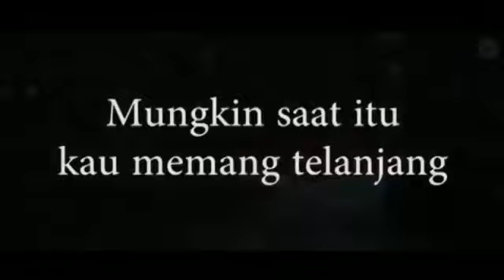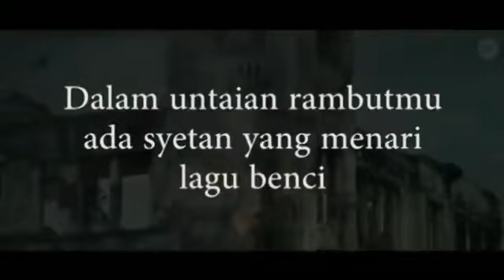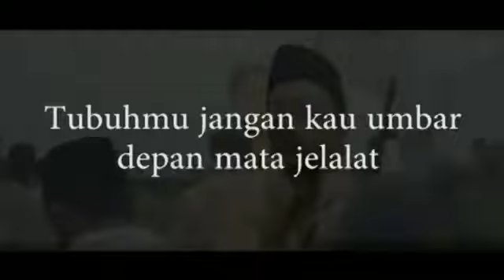Puisi untuk mu BUSUKma